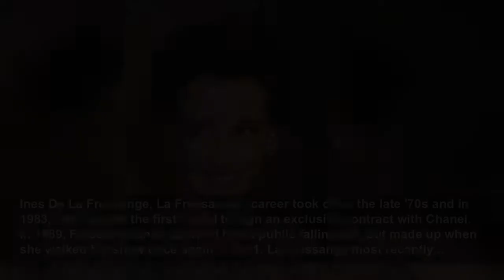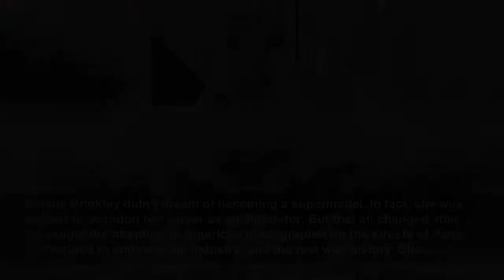The Iconic Supermodels of the 1980s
The faces that defined the decade.
Marie Claire US
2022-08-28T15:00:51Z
The Iconic Supermodels of the 1980s, Yes, the hair was bigger, but that wasn't the only thing to set the cover models of the '80s apart from the rest. The term "supermodel" may feel synonymous with the '90s—Naomi, Kate, and all the other greats that only go by one name—but the breakout models of...
Jerry Hall, Though Hall came to rise in the '70s , she was absolutely thriving in the '80s. (Hall boasted 40 magazine covers by the time she was only 21 years old!) She graced the covers of French Vogue, walked in Chanel shows, and was on the arm of eternal rock star Mick Jagger. The couple broke...
Ines De La Fressange, La Fressange's career took off in the late '70s and in 1983, she became the first model to sign an exclusive contract with Chanel. In 1989, Fressange and Lagerfeld had a public falling out, but made up when she walked his show once again in 2011. La Fressange most recently...
Gia Carangi, This model from Philadelphia was known for her troubled past and early death, but she was also considered one of the first supermodels of all time. She was discovered in a night club in 1976 and modeled for brands like Dior and Versace in the late '70s and early '80s until she died...
Farida Khelfa, Muse to Azzedine Alaia, Jean-Paul Gaultier and Jean Paul Goude, this French-Algerian model was discovered at age 16 at a Paris night club. At 6 feet tall, she stood out, and was the subject of some of Goude's most iconic photos of all time. The stylish model is also an actress and...
Before Cindy Crawford became a supermodel, she was on an academic track. She was her high school's valedictorian and studying chemical engineering at Northwestern University before she dropped out to pursue modeling. In 1982, she won Elite Model Management’s "Look of the Year" contest and within...
After spending her pre-teen years starring in films such as Pretty Baby (1978) and Blue Lagoon (1980), Brooke Shields made waves in the fashion industry, covering the most popular fashion magazines and appearing in Calvin Klein's controversial jean ads. Her bold brows, impeccable bone structure,...
Christie Brinkley didn’t dream of becoming a supermodel. In fact, she was hesitant to abandon her career as an illustrator. But that all changed after she caught the attention of American photographer on the streets of Paris. She decided to embrace the industry, and the rest was history. She...
At the beginning of her career, Elle Macpherson pursued modeling to earn money to pay for her law books at Sydney University. The Australian beauty moved to New York City, only planning to stay a year, but found instant success. By 1986, she had appeared in all the major fashion magazines and...
Carol Alt was enrolled in college on an army scholarship and participating in military drills around the time she was discovered. A photographer walked into a restaurant where she was waitressing and told her she should model. She was introduced to Elite Model Management founder John Casablancas...
Paulina Porizkova’s modeling career began after a chance encounter with an Elite Model Management scout on the streets of Sweden. She went on to appear in numerous magazines, star in campaigns for Estée Lauder, Maybelline, Escada, and more, as well as cover the Sports Illustrated Swimsuit Edition...
Kim Alexis began modeling at 18 after being discovered by Elite Model Management. Although she did high-profile fashion work, she became best know for beauty after replacing Lauren Hutton as the face of Revlon's Ultimate II line. She appeared on the Sports Illustrated Swimsuit Issue cover for 6...
Denmark-born Renée Simonsen's modeling career, which began as a means of paying for university, began when she won the "Face of the Eighties" model search in 1982. She found instant success, starring in major campaigns and covering numerous magazines. Despite being offered to auction for the role...
In 1987, a teenaged Tatjana Patitz entered Elite Models' "Look of the Year" competition and placed third. Though she didn't win the contest, Patitz's unique look and energy caught the attention of fashion publications across the world, subsequently launching her into stardom. Patitz worked...
Linda Evangelista can also credit her start in the modeling world to Elite Model Management; She was discovered by a scout from the world-famous modeling agency in 1981, and officially began modeling in 1984 after a brief run as Miss Teen Niagara. Evangelista relocated to New York City to begin...
Not long after Victoria's Secret launched in 1977, it tapped Jill Goodacre to be one of the faces of its brand alongside models Stephanie S